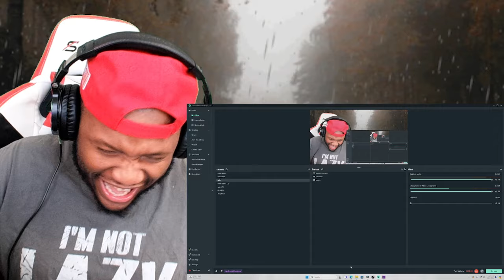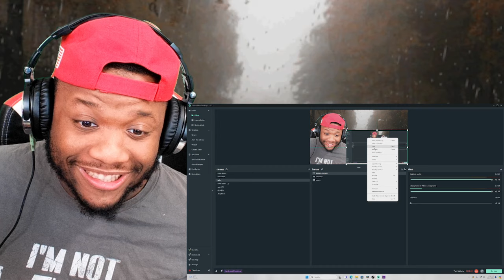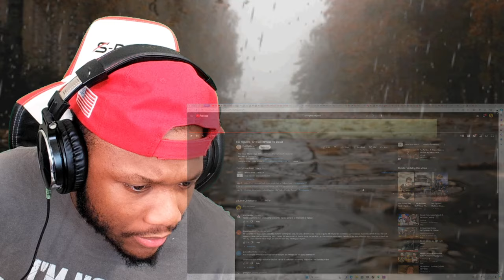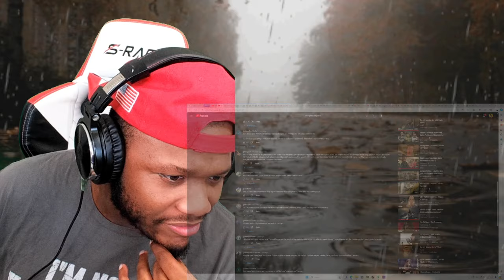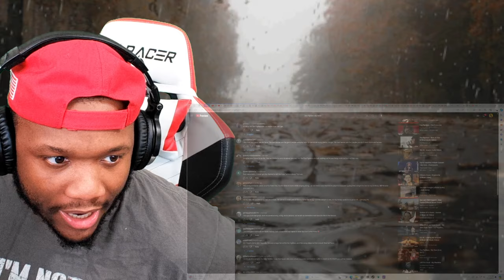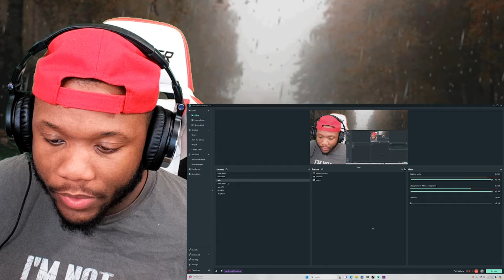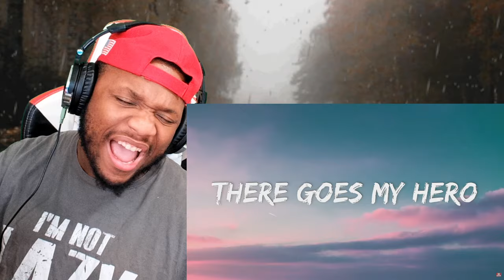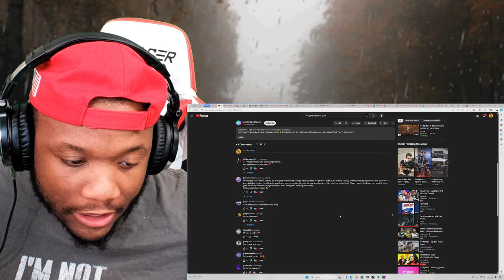FIRST TIME HEARING Foo Fighters - My Hero